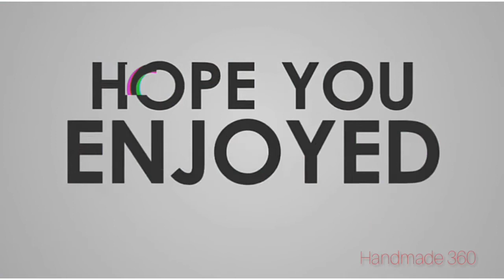How to make paper mini sofa / DIY mini furniture making /Paper furniture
Mini cute furniture, paper mini sofa making, DIY paper furniture / paper sofa set making / easy paper furniture

Hey guys wellcome back to my channel . If you love craft videos this channel is absolutely for you.